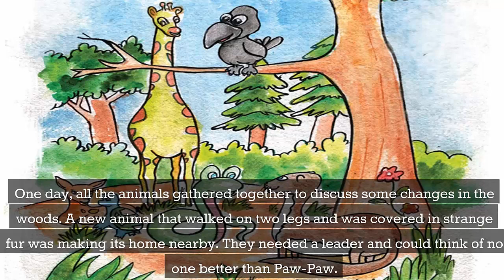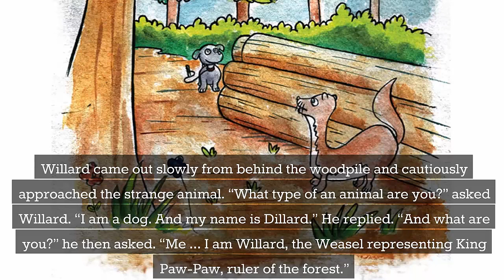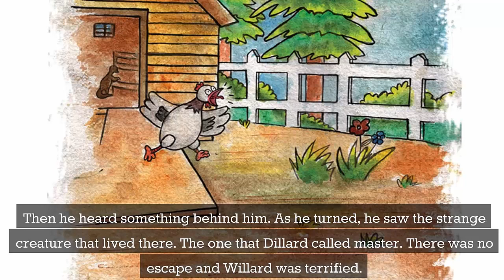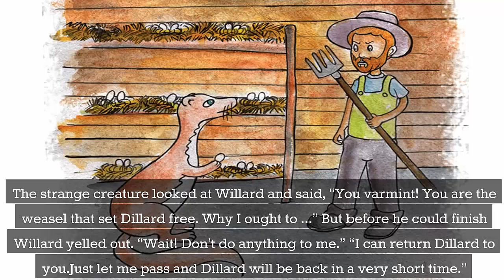The way of the woods | WAWAMELA | Bedtime Stories for Kids in English | Fairy Tales |Lesson for kids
A memorable about friendship with delightful characters like Paw Paw the bear, Dillard the dog, Willard the Weasel. A story that will be read and readed by little reader at bedtime.